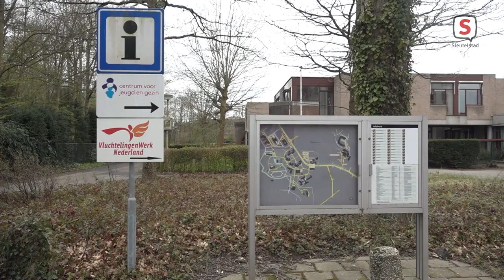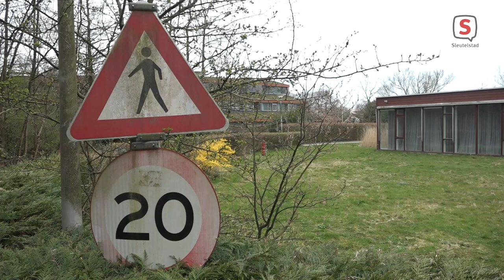VVD Oegstgeest sluit statushouders uit bij toewijzing woningen (2021-04-08)